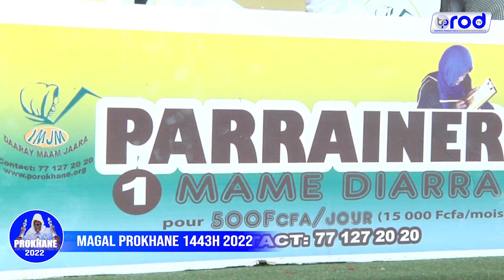Porokhane 2022 Ettu Sokhna Jaara » Conférence des Petits Fils de Serigne Bassirou